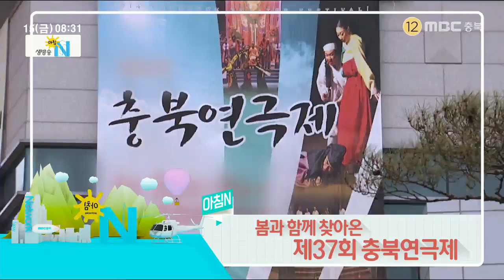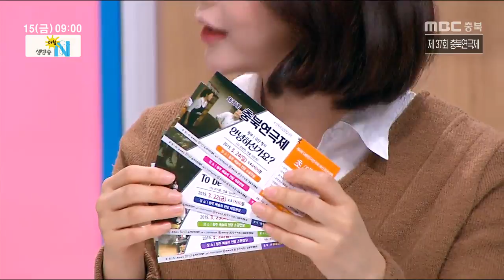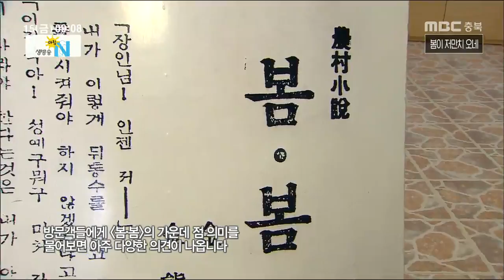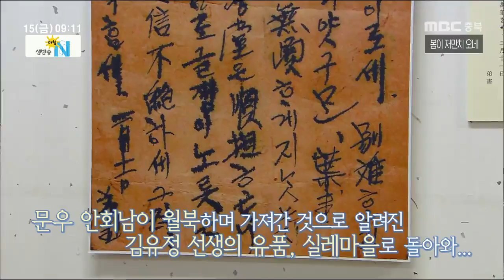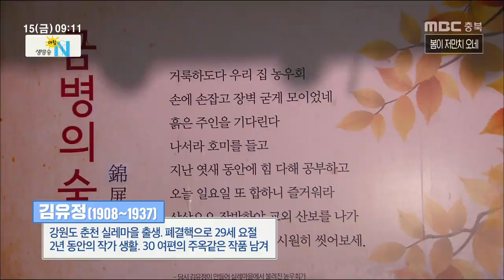생방송 아침N_풀영상_20190315